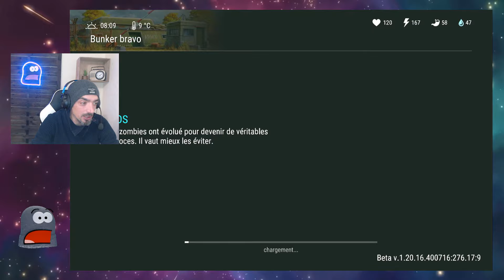#62 - On attaque les MURS T4 + TERMINAL VERROUS !!! LAST DAY ON EARTH